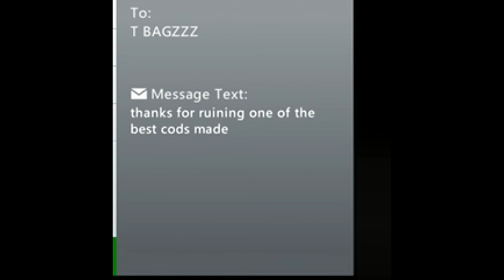Going Back In Time!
Twitch.tv/CherryStreams